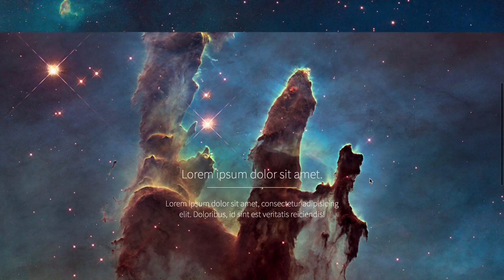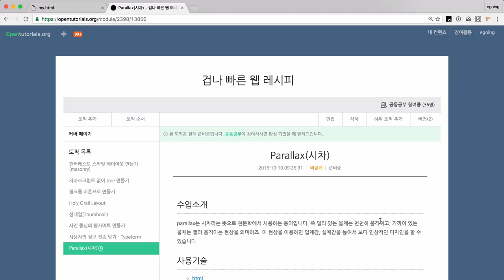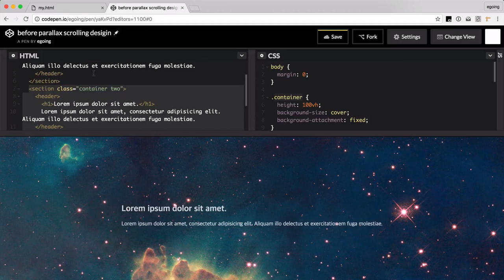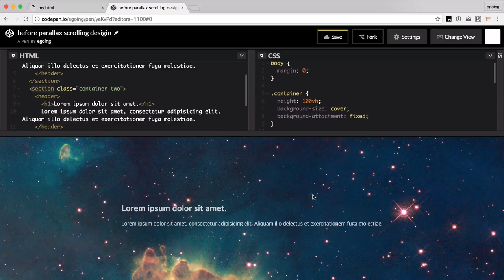겁나 빠른 웹 레시피 - parallax scrolling 1